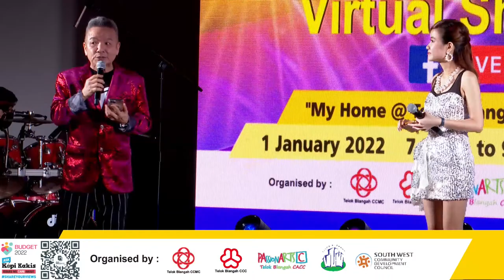Telok Blangah Welcome 2022 Virtual Show 直落布兰雅欢迎2022线上直播Show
Telok Blangah Welcome 2022 Virtual Show
直落布兰雅欢迎2022线上直播Show
策划：Wiz Media Production
节目主持：陈建彬 / 李佩芬 / 皓皓
伴奏：旅者大乐队
表演艺人：林茹萍 / 许琼芳 / 朱莉莉 / Steve Chandran / Nurul Rahila
特别嘉宾：辉哥 / Lobang King 王伟良

大会主宾：
王心妍女士 Ms Rachel Ong
直落布兰雅基层组织顾问
Adviser For Telok Blangah GROs